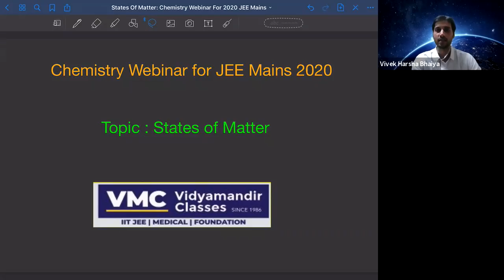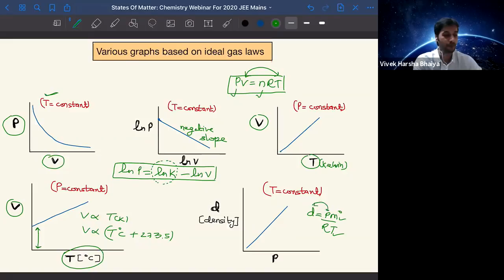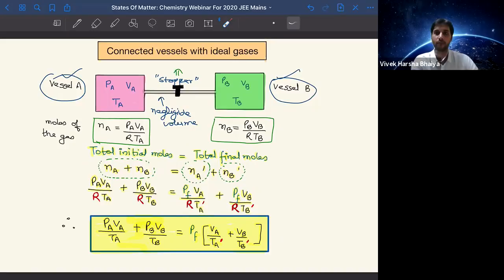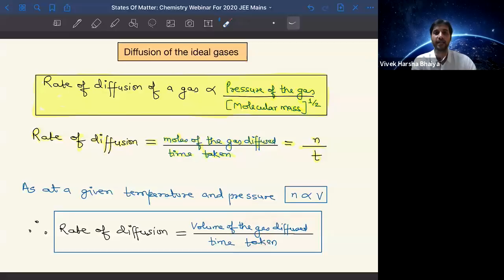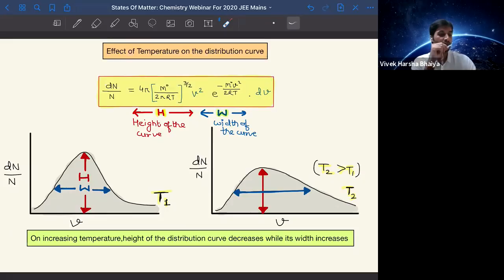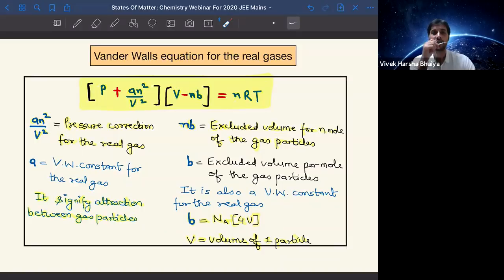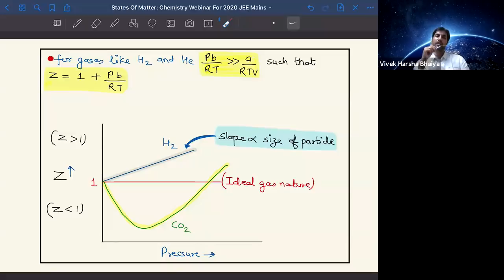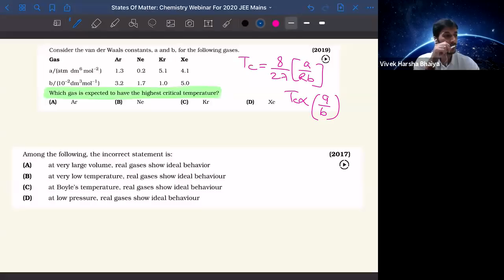Revise States of Matter in one hour for JEE Main | Get full marks | Vidyamandir Classes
JEE Main 2020 - Revision course - Live Webinar 12 - Chemistry - States of Matter is the twelfth Live webinar in the JEE Main 2020 - Revision course by VMC which has been made FREE for everyone. This is being done to ensure that all aspirants of JEE Main 2020 can benefit in this tough pandemic time from their home.